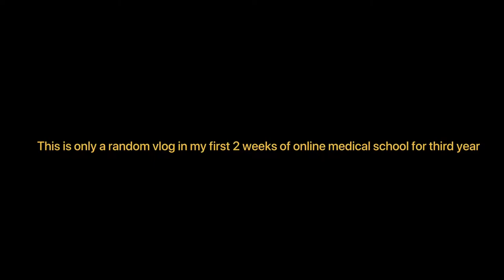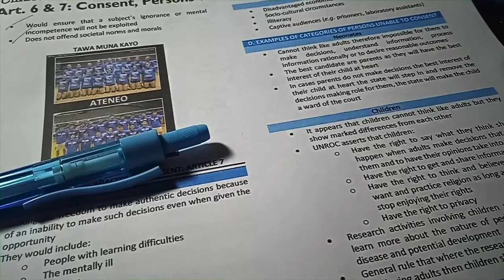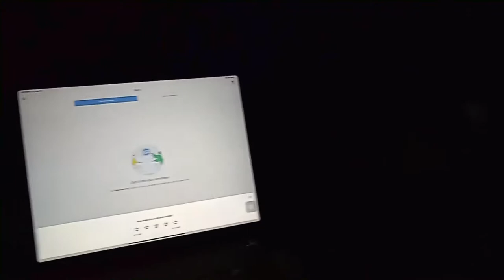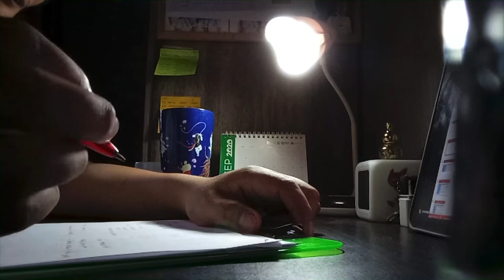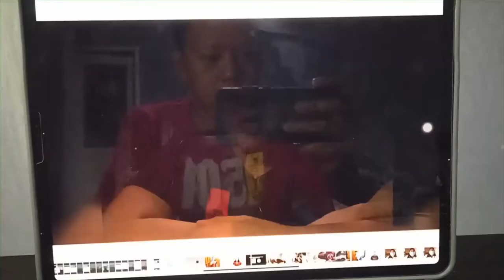THIRD YEAR MEDICAL SCHOOL (Online Edition) |Random Clips| Vlog 13